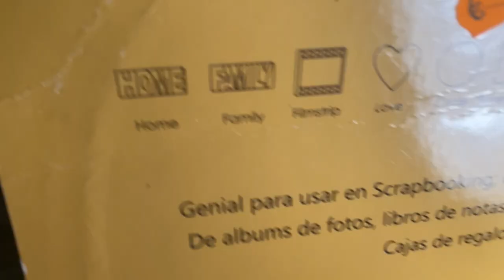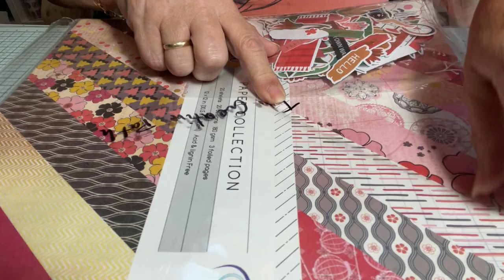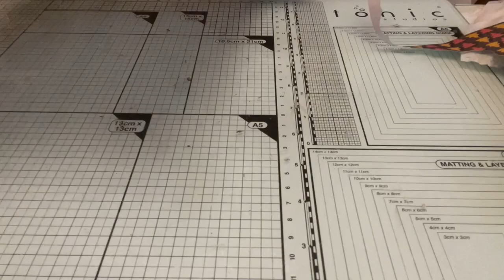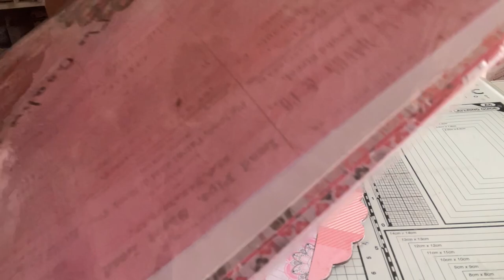SuSuRRoS DeL PaPeL-Scrap ESPAÑA- TUTORIAL: de pasta flexible y Creative Oficial Store de Otoño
SuSuRRoS DeL PaPeL-Scrap ESPAÑA- album pasta flexible y Creative Oficial Store
Hola, holita. Cómo va este Otoño?🤔
Debe ir muy bien, porque nunca hasta este año vi en YouTube tantos videos de decoración  de hogar, temática  Otoñal!
Y a cual mas encantador! Cuando n esos tonos tan cálidos . Me encantan 😍
Y me puse manos a la obra!
Hoy os presento un álbum otoñal. Hecho con pasta de texturas y papeles y dies que me mandó  hace tiempo Creative Oficial Stores. Todo súper Zen. Dónde hasta el minino 🐈‍⬛  hace yoga!🤣🤣🤣
A ver si os gusta. Ya me diréis🤷‍♀️
Recordaros que en Rivendel Scrap vamos a hacer nuestra primera convivenciascrapera.
Que toda la información  la tenéis  en la página web

 Animaros. Que os esperamos!
Un beso y hasta pronto